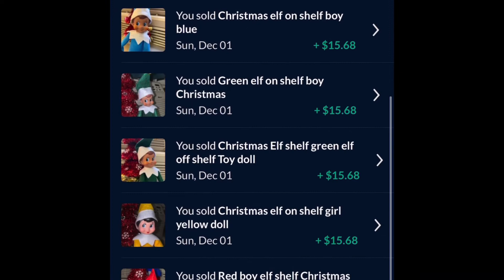How to make money as a teenager and adults very easy tricks to make cash